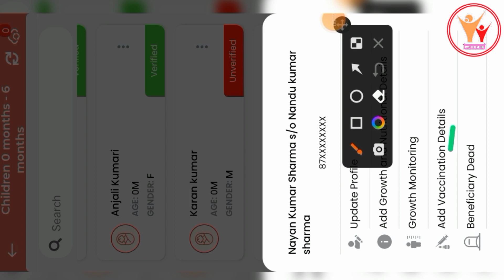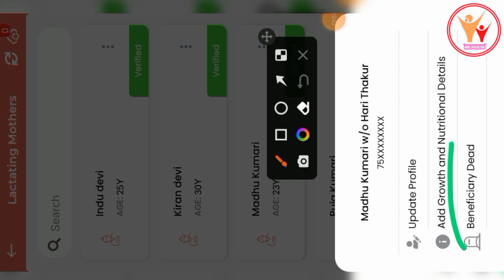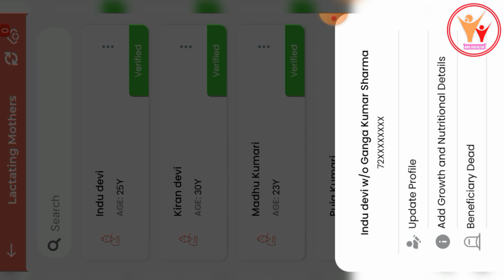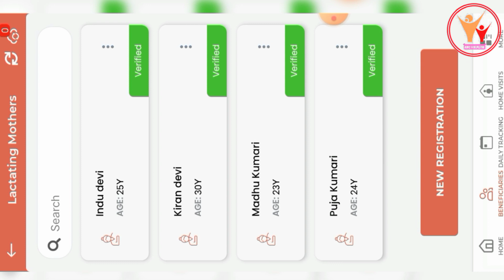Poshan Tracker 18.2 में Beneficiary dead कैसे करें || पोषण ट्रैकर में लाभार्थी डिलीट करें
📌Poshan tracker Important Video's📌

📌📌📌📌 Join Channel's 📌📌📌📌

                    Channel - AWC Helpline